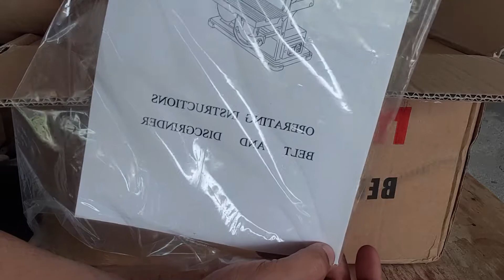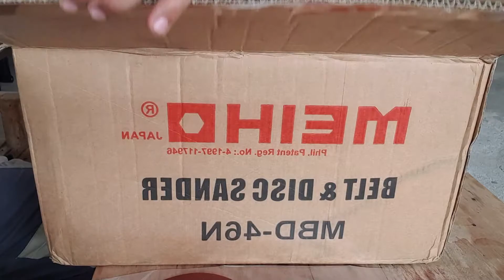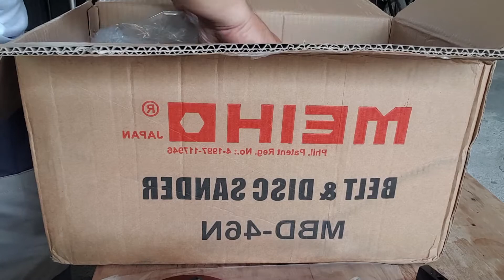UNBOXING Belt & Disc Sander SHARPENER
Power: 375 Watts
Belt Size: 915 x 102mm (4 x 36 Inches)
Disc Size: 150mm (6")
Voltage: 220V / 60hz